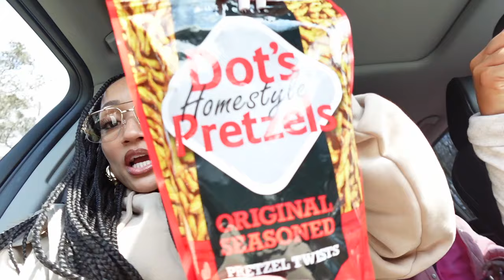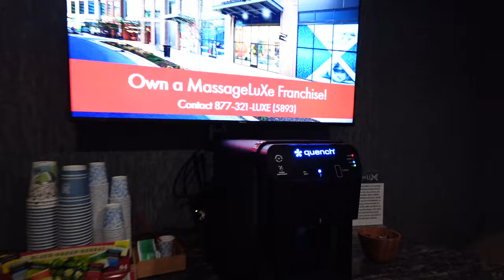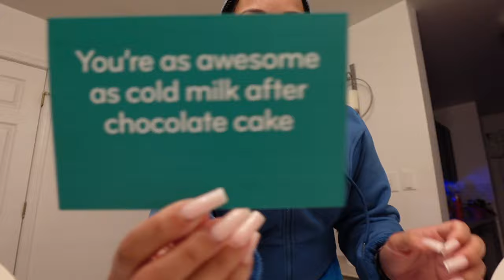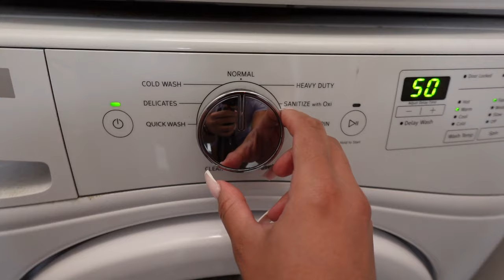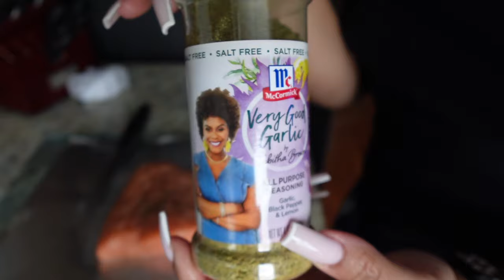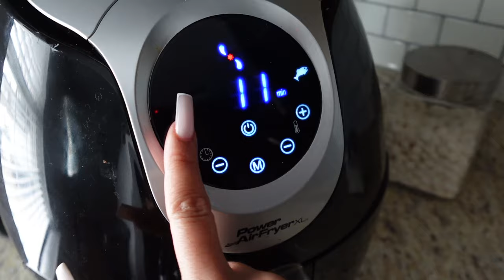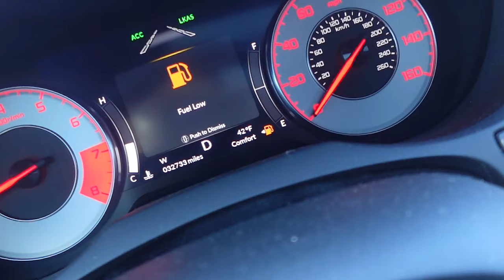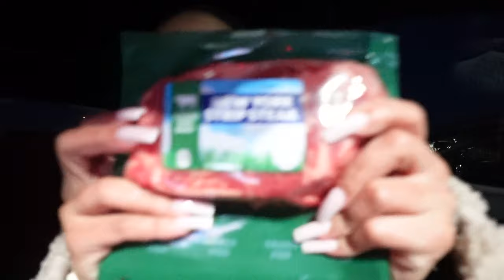Weekly Vlog: SPA DAY - MASSAGE LUXE | SEAFOOD BOIL | SISTER DATE | RUNNING ERRANDS & MORE!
Heyyy SpiceSquad!!! It's another weekly vlog with a sneak peak inside of my everyday life !

Check out "Weekly Vlog: 2nd ANNUAL SIP & SHOP | GIRLS NIGHT OUT | BEING ATTACKED BY THE ENEMY & More!"

Check out "PROCEDURE DAY | BREAST AUGMENTATION SURGERY | BEFORE & AFTERCARE | DELAWARE"

Check out "Weekly Vlog: RUNNING ERRANDS | SIP & SHOP | SELF CARE | NEW HAIR & More! if you haven't already  😘